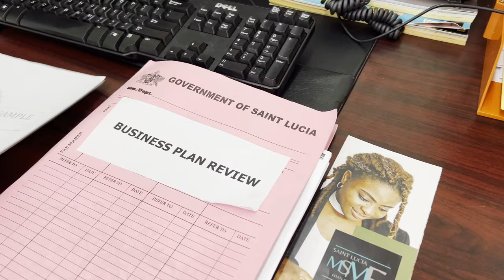Saint Lucia celebrates International MSME Day on June 27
Saint Lucia is celebrating International MSME Day on June 27th 2024 with a focus on empowering micro, small, and medium-sized enterprises. The government's commitment to fostering private sector development is evident through initiatives like the MSME Loan-Grant Facility, which aims to provide post-pandemic relief and stimulate economic growth.